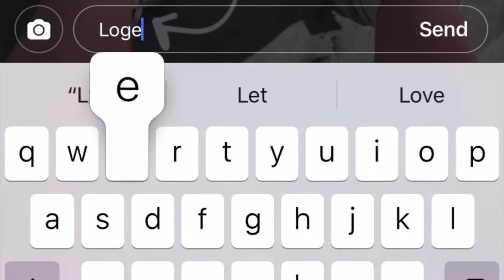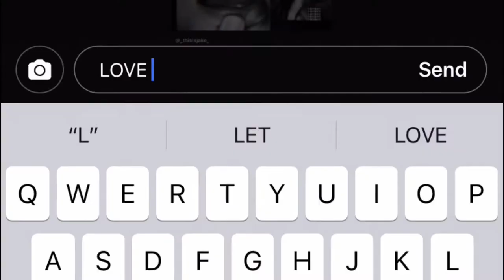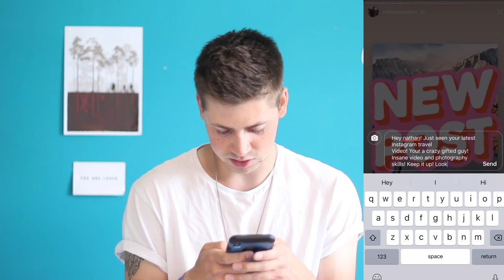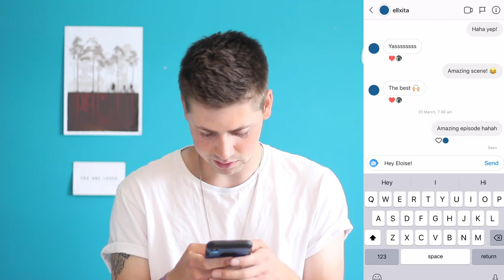Complimenting Strangers on Instagram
So I decided to go on Instagram and compliment random strangers  to encourage them. A simple encouragement can go a long way, it can build peoples self esteem, and totally change their day.

Send a message to someone, a friend or total stranger, and encourage them today!

This was inspired by Sebastian Gomez recent video 'Driving through LA complimenting strangers'.

If you're reading this, Remember... You are Talented, You are gifted, You are brave and courageous.

Leave a nice comment about what you liked.

Also comment any suggestions on what videos you want to see in the future.